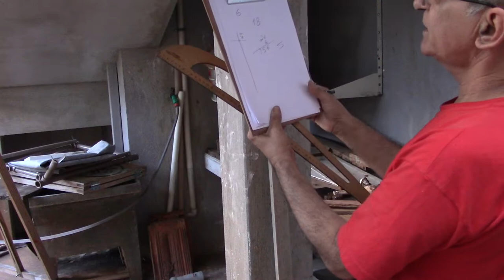Projeto modelagem de Jesus (Episódio 02)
Projeto modelagem de Jesus, é uma encomenda de uma estátua de Jesus crucificado de estatura 1.80. Será registrado todo o procedimento passo a passo e postado aqui no canal para quem quiser acompanhar.